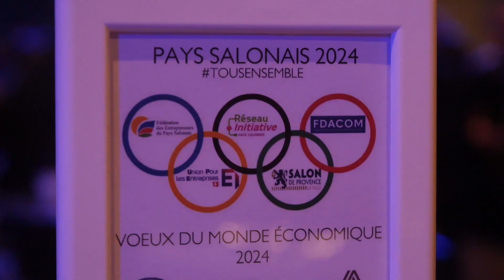Voeux 2024 de l'Upe 13 Ouest Métropole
🎬 Retour en vidéo sur la soirée des vœux du monde économique du Pays Salonais.

Une soirée sur le thème du sport et des Jeux Olympiques qui se dérouleront en France cette année. Marie Borni, co-présidente de l'Upe 13 Ouest Métropole, Thierry Zarka ( Fédération des Entrepreneurs du Pays Salonais), Fabrice Zinssner (Initiative Pays Salonais) et Fabienne Ferren (FDACOM Salon-de-Provence) ont rappelé les valeurs communes du sport et de l'entrepreneuriat, accueillis par Nicolas Isnard, maire de la Ville de Salon-de-Provence.

🗨️ « C'est l'occasion en cette année des Jeux olympiques de rappeler les valeurs du sport qui sont aussi les valeurs du monde économique et de l'Upe 13 : la solidarité, le "jouer collectif" pour faire face à crises multiples. » Marie Borni ✊